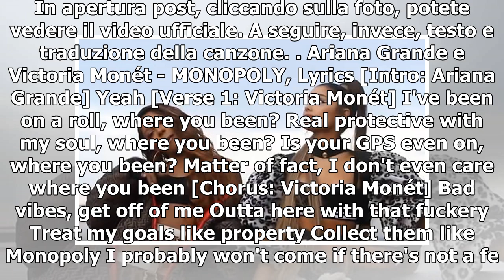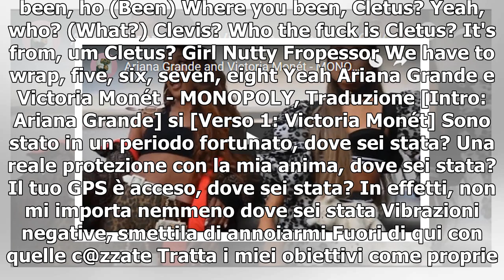Ariana Grande e Victoria Monét - MONOPOLY: testo, traduzione e video ufficiale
"MONOPOLY" è una collaborazione tra Ariana Grande e Victoria Monet. Il duo ha collaborato in diversi brani presenti nel quinto album della Grande, compresi i successi "thank you, next" e "7 rings". La canzone fa riferimento al famoso gioco omonimo composto da giocatori che comprano e vendono proprie...